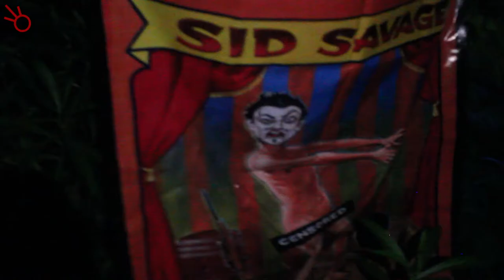Rancho del Valle: Horror Nigth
Como parte de las celebraciones de día de muertos, Rancho del Valle- Ecoparque anunció el evento Horror Nigth, el cual se desarrollará el próximo 24 de octubre. En Amecameca, este evento contará con recorridos por el terreno boscoso del ecoparque; además actividades interactivas como un scape room, la actividad de la purga; cuenta cuentos, concurso de disfraces, show de wiccas; exposición de animales y zona para acampar.